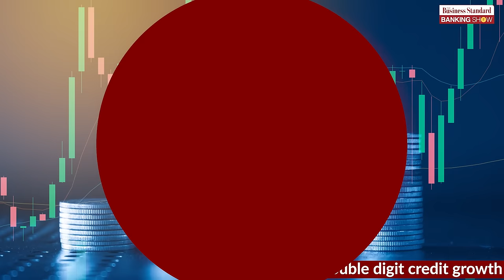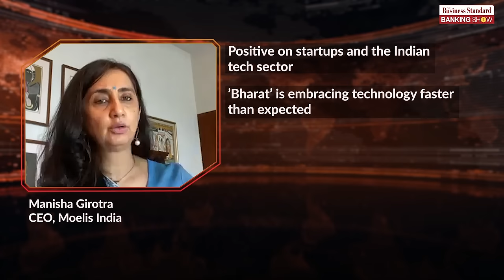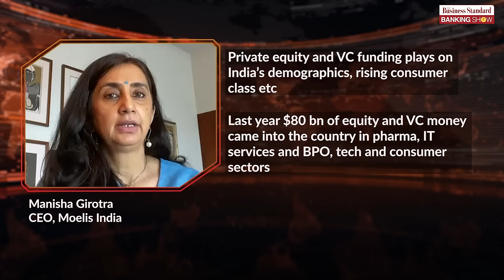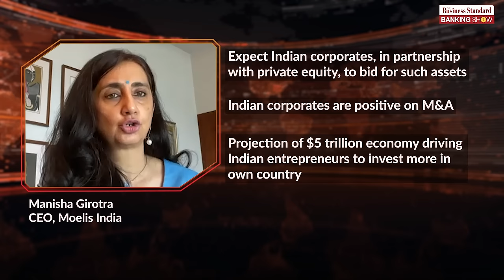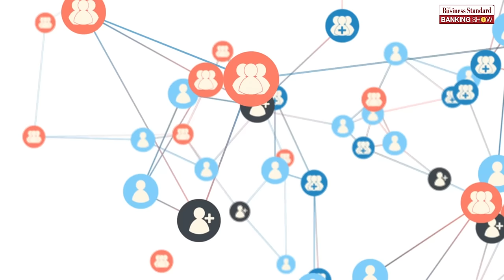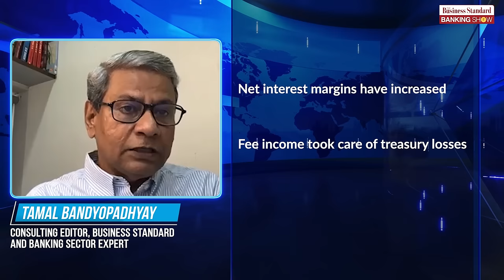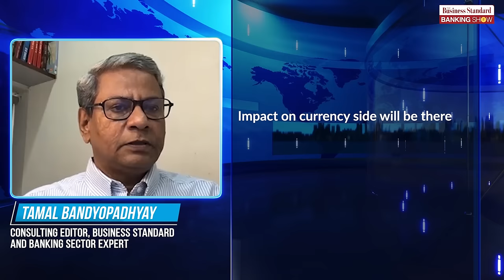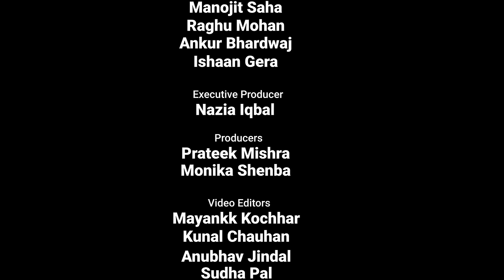TBS, Ep 19: Credit growth, Q&A with Moelis India CEO Manisha Girotra & more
Watch this episode of The BS Banking Show for the latest in the financial sector, including takeaways from Jackson Hole meeting, Q&A with Moelis India CEO Manisha Girotra, P2P lending and more